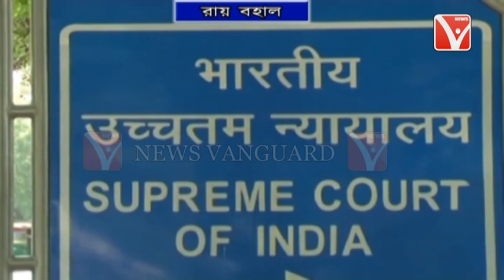নিশ্চিত চাকরি হারাচ্ছেন 10323 শিক্ষকরা, বিকল্পের সন্ধানে